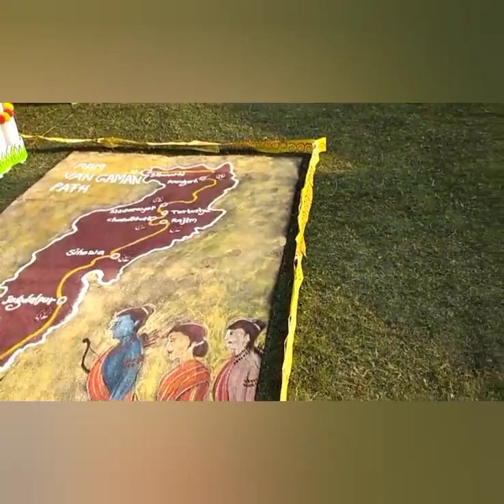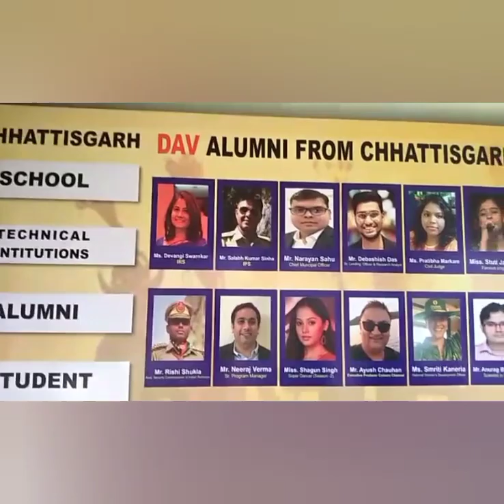DAV CHHATTISGARH @ DAV United Festival, Navi Mumbai